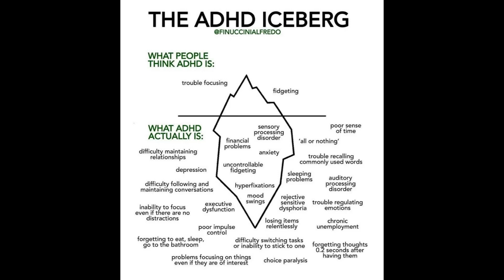ADD is downplayed in our society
The title says it all. Dont forget the spelling/writing  related  memory disfunction that comes with it. ADD is creative ability at the expense of full mental continuity.